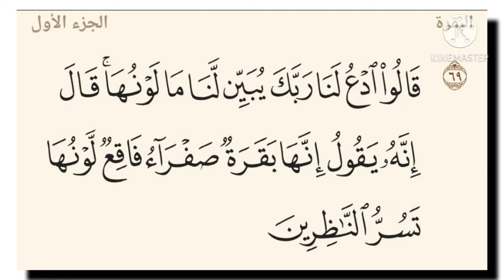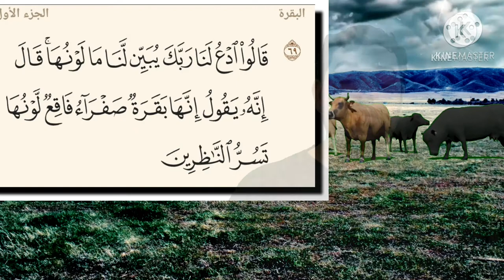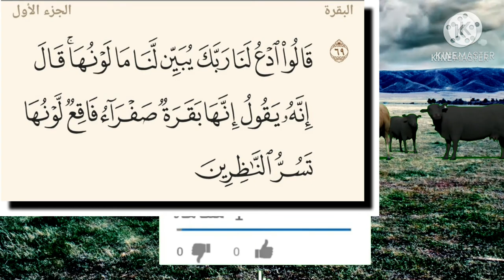تفسير سورة البقرة-٦٩: قالوا ادع لنا ربك يبين لنا ما لونها قال إنه يقول إنها بقرة صفراء فاقع لونها...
قَالُوا ادْعُ لَنَا رَبَّكَ يُبَيِّن لَّنَا مَا لَوْنُهَا ۚ قَالَ إِنَّهُ يَقُولُ إِنَّهَا بَقَرَةٌ صَفْرَاءُ فَاقِعٌ لَّوْنُهَا تَسُرُّ النَّاظِرِينَ

التفسير الميسر : فعادوا إلى جدالهم قائلين: ادع لنا ربك يوضح لنا لونها. قال: إنه يقول: إنها بقرة صفراء شديدة الصُّفْرة، تَسُرُّ مَن ينظر إليها.
السعدى :
{ قَالُوا ادْعُ لَنَا رَبَّكَ يُبَيِّنْ لَنَا مَا لَوْنُهَا قَالَ إِنَّهُ يَقُولُ إِنَّهَا بَقَرَةٌ صَفْرَاءُ فَاقِعٌ لَوْنُهَا } أي: شديد { تَسُرُّ النَّاظِرِينَ } من حسنها.